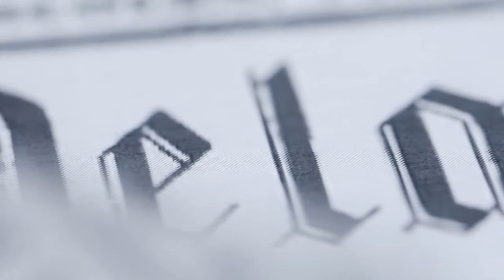Fedt at starte din dag med ”Buenos Dias”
Vi har indfødte undervisere og alt foregår på spansk. Det gør rigtig meget for læringsprocessen,” fortæller Alexander Thygesen fra Spansk.